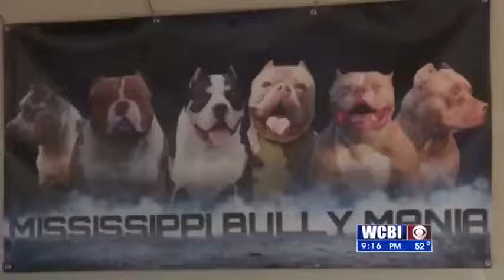Fun Show 10-12-19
The Mississippi Bully Mania and Fun Show hosted their first-ever meet and greet in Houston.